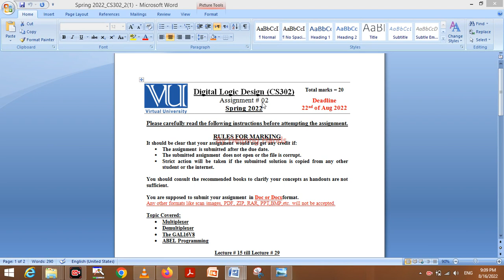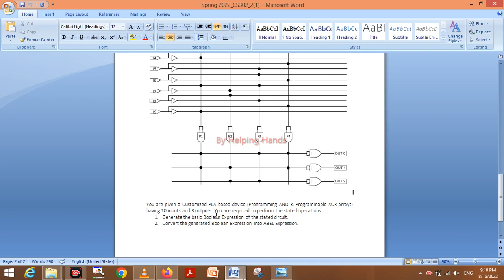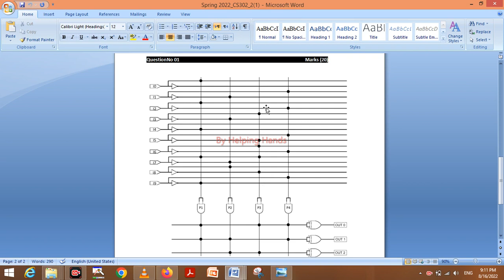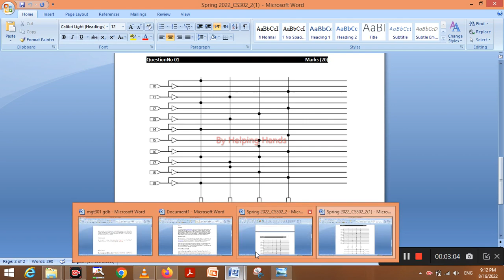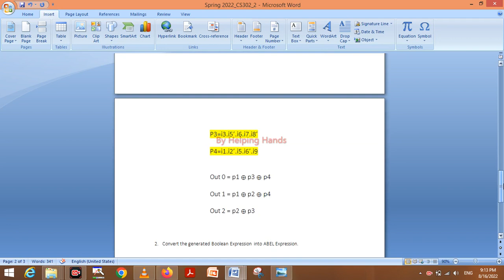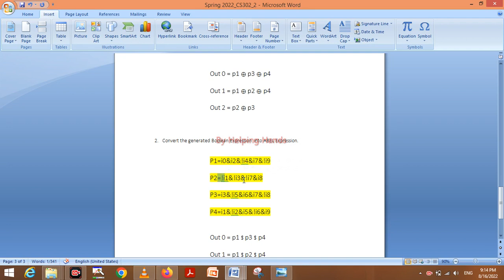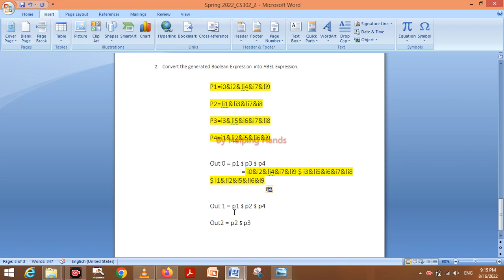cs302 Assignment 2 Solution spring 2022 with explanation by helping hands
Cs302 Assignment 2 spring 2022 solution with explanation by helping hands
download file ⬇️